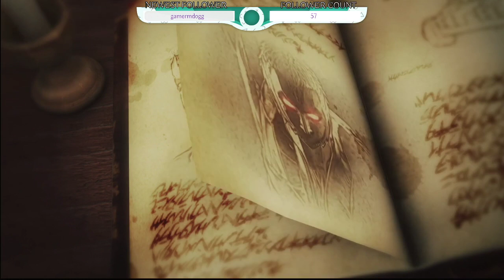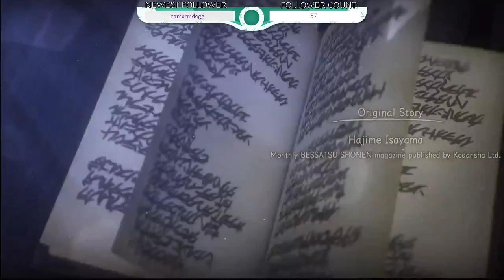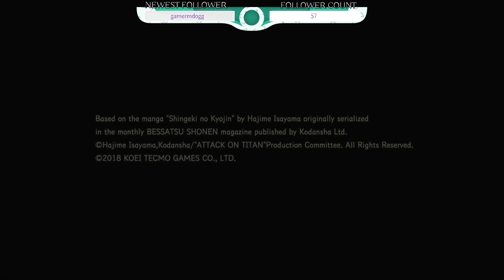Attack on Titan 2 playthrough Finale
The finale of spacesub's Attack on Titan 2 playthrough! We begin with finding out our comrades Reiner and Bertholdt are actually the armored and colossal titans. After revealing themselves they escape with Eren and Ymir into the forest of giant trees. We chase them down and eventually we are able to save him, however we lose Hannes and Erwin is gravely wounded. After narrowly escaping the chaos, we do some side missions for our friends, before setting off for our final mission, defending the walls from the beast titan.